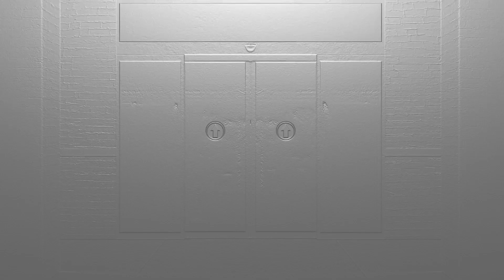Luis Resident Evil 4 Remake Mercenaries S++ 4K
Bienvenidos jugadores!!
Oí traemos de nuevo un récord para el canal!!
Luis saca el rifle en el pueblo de resident evil 4 Remake para batir su propia marca con ese A++
Pronto tendremos un video con las mejores kills de cada personaje.
Denle like si os gusto i seguidme para los que no me sigan!!